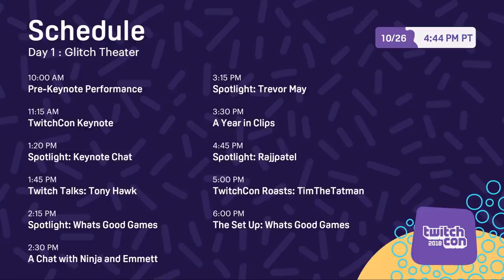Full Interview of RajjPatel, Jenna And Knut at Twitch Spotlight: TwitchCon 2018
Hey! Also check me out on twitch and twitter!

Jenna

Knut